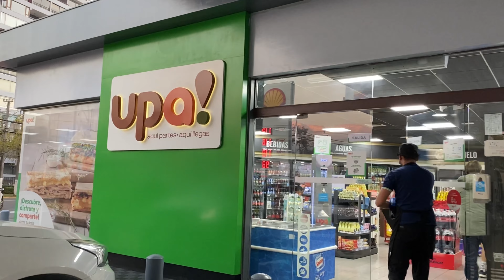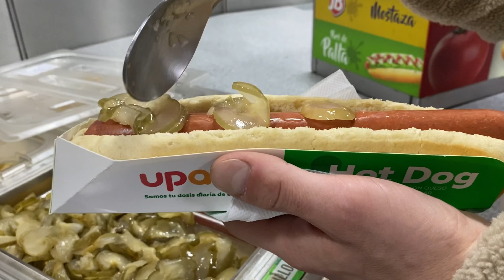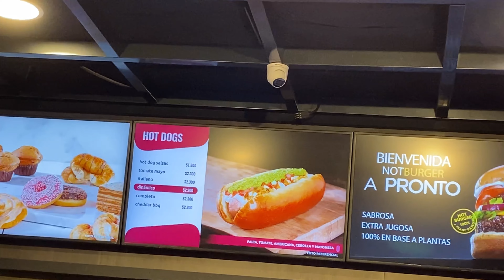⛽️ PROBANDO los COMPLETOS de BENCINERAS en CHILE 🌭¿Cual será MEJOR ?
✨Hola chic@s! 💕
No olviden darle un like si les gusto , compartir con sus amigos y activar la campanita .